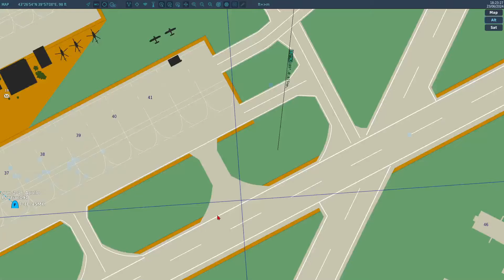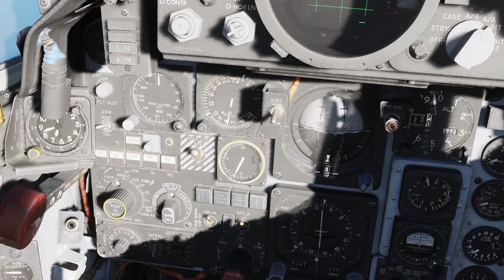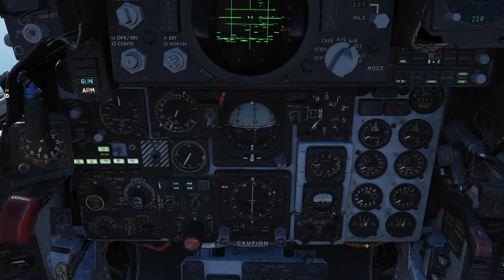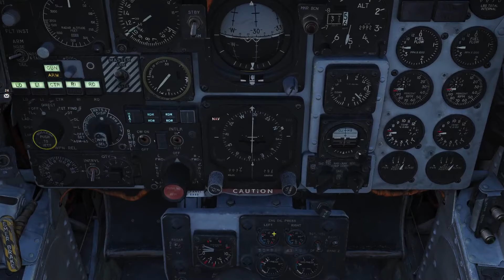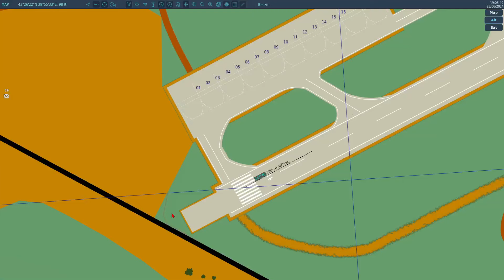DCS | Through the Inferno | Learning the Phantom | 06/23/24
@JayDub410 @dizzy_400 and I take out the Phantom for a Combat Air Patrol.